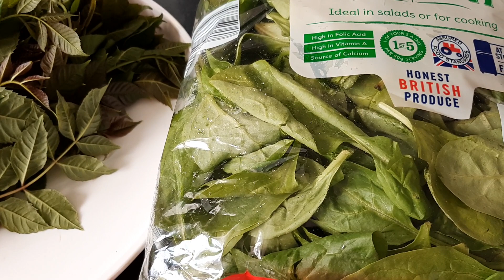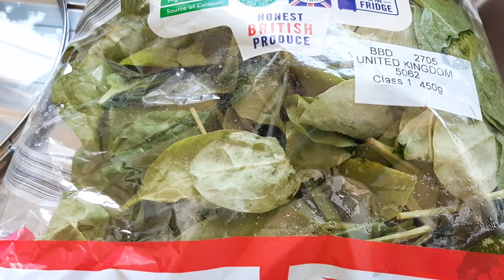กินแกงขี้เหล็กฝรั่ง#กินสะเดาฝรั่ง กินครั้งแรก ป้าดแซ่บคักพี่น้อง ไปหามากินเด้อ😂25/5/63ราตรีกินแซ้บ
สวัสดีค่ะพ่อแม่พี่น้อง🙏😁
สำหรับท่านใดที่ชอบดูเห็ดอย่างเดียว หรือสำหรับท่านใดที่ชอบดูอาหารอย่างเดียว

ราตรีกินแซ้บ ได้จัดทำเป็นหมวดหมู่ไว้ให้แล้วนะคะ ทำไว้ตั้งนานแล้วค่ะ ขอบอกท่านที่ยังไม่ทราบนะคะ  คลิกเข้าไปในภาพโปรไฟล์ แล้วก็คลิกเข้าไปในหมวดหมู่ หรือ  playlist ก็จะเจอจัดไว้ให้เป็นอย่างๆนะคะ คลิปเห็ดจะมีประมาณ 41 วีดีโอแล้วค่ะ เลือกดูเอาตามใจชอบนะคะ และอย่าลืมกดไลค์กดแชร์เพื่อเป็นกำลังใจให้ด้วยนะคะ แล้วอย่าลืมกดติดตามด้วย ขอบคุณมากเลยค่ะ🙏😁💞🌸💞🌸💞